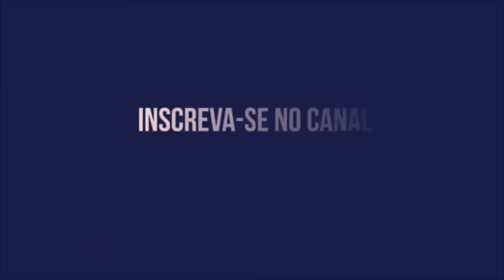SANTA CRUZ DE JORDAN, BRENO CALIXTO, CHIQUINHO, PIPICO, LUCAS BATATINHA ESTREIA DOMINGO NA SÉRIE C!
SANTA CRUZ NA INTER-TEMPORADA EM ALDEIA PARA ESTREAR NA SÉRIE C CONTRA O MANAUS NO DOMINGO!